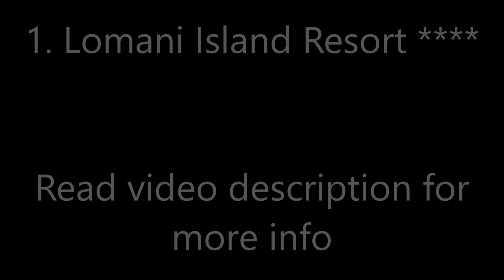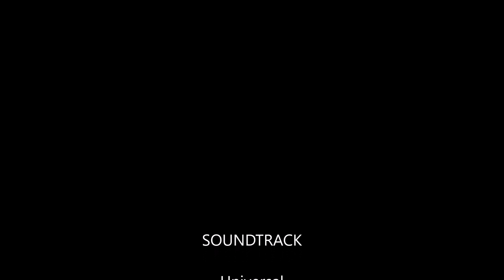Top5 Recommended Hotels in Malolo Lailai Island, Fiji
Top5 Recommended Hotels in Malolo Lailai Island, Fiji: 1. Lomani Island Resort
2. Musket Cove Island Resort
4. Vale I Yata Island Residence
5. Villa Marau Island Residence

Address:
1. Malolo Lailai Island, Fiji, 0000 Malolo Lailai, Fiji, Price range $319 - $591
Lomani Island Resort features a 7 km private beach, and has timber decks with spectacular ocean views. Guests enjoy free use of snorkeling equipment, bicycles, stand up paddle boards, windsurfers and glass bottomed kayaks. Facilities include a fitness center, billiards table, restaurant and a 33 m freshwater swimming pool.
2. Malolo Lailai, Malolo Lailai, Fiji, Price range $252 - $566
This property is a 4-minute walk from the beach. Set within a tropical garden of coconut palms, Musket Cove Island Resort features 2 swimming pools, 2 bars, a restaurant and a day spa. All accommodations is located alongside the lagoon or white sandy beach. Options include bungalows and villas with a patio or balcony offering lagoon views.
3. Plantation Island, NA Malolo Lailai, Fiji, Price range $136 - $372
Located in front of a long white sandy beach, Plantation Island offers palm-fringed accommodations in Malolo Lailai’s blue lagoon. The resort features an outdoor pool and massage facilities.
4. Malolo Lailai, Malolo Lailai, Fiji, Price range $701
Featuring air-conditioned accommodations with a patio, Vale I Yata Island Residence is located in Malolo Lailai. This self-catered vacation home features a garden and grill facilities.
5. Malolo Lailai Island Fiji, Malolo Lailai, Fiji, Price range $943
This property is a 6-minute walk from the beach. Villa Marau Island Residence is located in Malolo Lailai and has a private pool, a kitchen and sea views. Guests are welcome to go for a swim in the year-round outdoor pool.